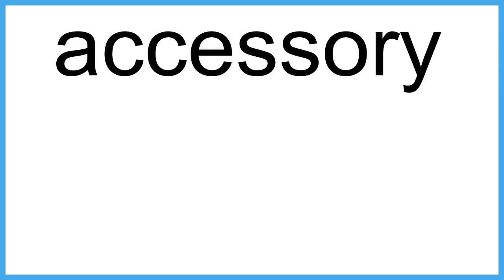accessory The New English Dictionary meaning | Vocabulary for Kids | Children's Dictionary